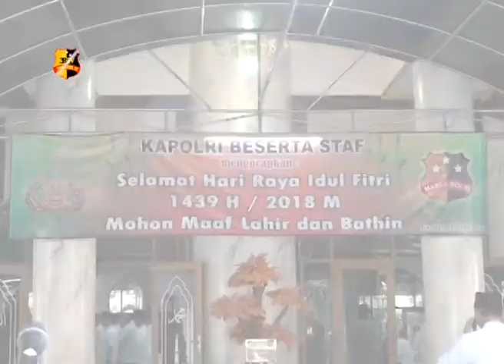KAPOLRI ADAKAN SHOLAT IDUL FITRI BERSAMA